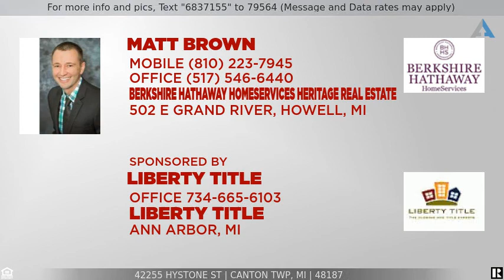Priced at $279,000 - 42255 HYSTONE ST, Canton Twp, MI 48187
Home for sale in Canton

This gorgeous colonial home is a must see! Once inside you’ll be drawn to the main levels open floor plan that includes all new flooring & lighting throughout, a large dining room with picture window that allows for plenty of natural light, and living room with vaulted ceilings, beautiful brick fireplace, and sliding door leading to a private patio. Kitchen has been completely remodeled offering a massive island with quartz countertops, open shelves, mosaic backsplash, and stainless steel appliances. Upstairs features 3 large bedrooms and a full bath. Basement is finished and has an additional rec. room and family room. Home has newer windows with transferrable warranty and has been freshly painted throughout. Home is nestled on a corner lot/cul-de-sac with a large fenced in back yard and garden shed. Home is centrally located to shopping, highways for easy commuting, and more!!